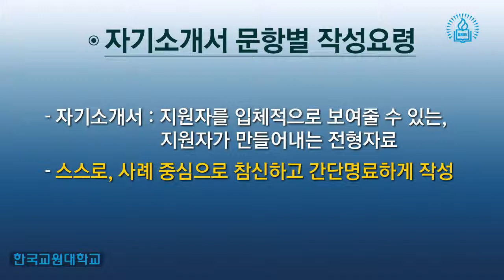[입시코리아매거진] 2015학년도 한국교원대학교 자기소개서작성 안내